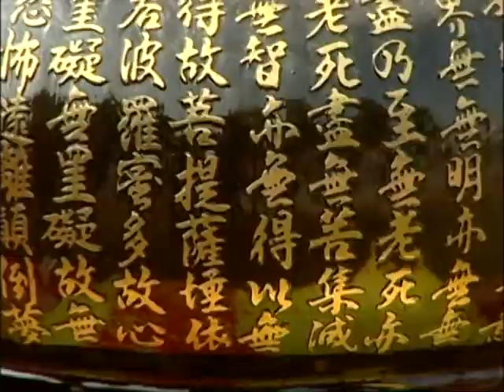Jiang Wu Shen Feng - Dance of Eight Generals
2009 WOW! eye Taiwan Golden Award of Documentary...

Many Taiwanese customs spreading among people become the most dynamic Taiwanese local show after combining with music and other art. This folk event is called the Traditional Folk and Acrobatic Martial Art . It is not only the No.1 important kind of event in any God-welcoming festival or national celebration, but also developed into a unique Taiwanese culture with local features.  Among all kinds of it, the kind named Jia-Jiangwith hundred years of history is the most characteristic culture.

Jia-Jiang combines martial art and dance with rhythm together to show the traditional art and cultural quintessence passed on by the Taiwanese unique religion. Besides, it also uses this ritual performance of this kind of martial art to show respect to Gods as well as to pray for safety. It increases the mysteriousness of matching between human and gods, and shows the unique artistic touch of this Temple Entrance culture.

About Crew:
Director: Lin, Huan-Wen / Cinematography: Hung, Chia-Hung; Lin, Huan-Wen; Chen, Sheng-Hua / Editing: Lin, Huan-Wen; Hung, Chia-Hung / Music: Li, Kuang-Cheng; Chio-Tian Folk Drums & Arts Troupe